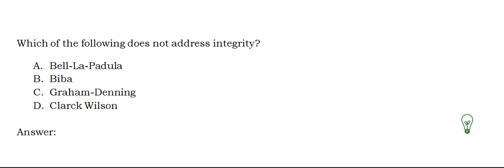CISSP - Sample practice question (Integrity) #252